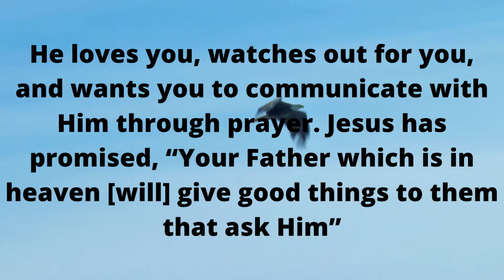Gods love how god shows his love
This connect people with God's teaching, we have created this channel.

Life is Love God Is Love there is no end for love and god.❤️
The teachings of God, positivity, motivation, and inspiration will be presented to you through my videos.

Watch our daily law of attraction tips, manifestation tips, and techniques daily videos on life quotes, motivational quotes, the law of attraction quotes, and more.

Universe message
God's message for me
God's messa
Jesus quotes
Faith quotes
Angels message